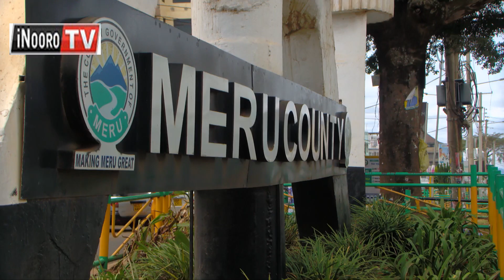Ngabana Kawĩra arĩ thiota-inĩ gũũkũ ma MCA makĩhĩta kũmũhagũra